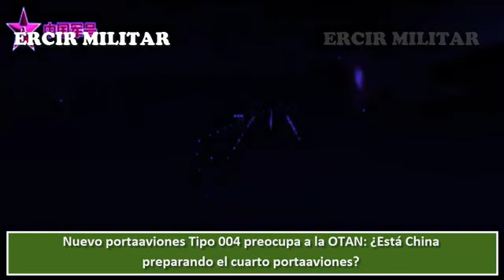Nuevo portaaviones Tipo 004 preocupa a la OTAN ¿Está China preparando el cuarto portaaviones